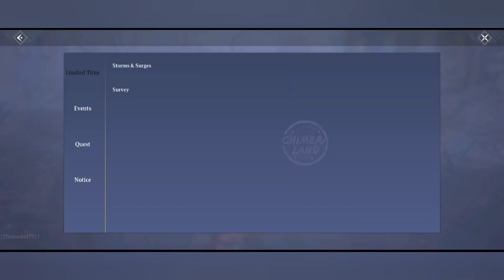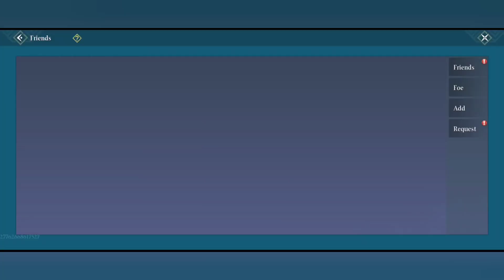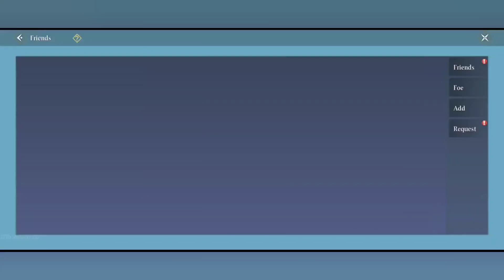GACHA LIMITLESS EGG DAPAT PET ILLUSTRIOUS & BAHAS RUNE SWORD CHIMERALAND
📍JIKA KALIAN SUKA LIVE STREAMING NYA SILAHKAN DONASI / SAWER SE IKHLAS NYA..